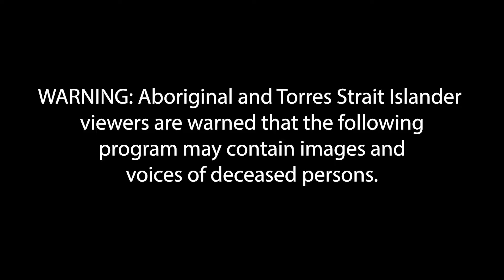Clubs unite to celebrate inclusion (July 2, 2019)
The South East Melbourne Phoenix partnered with The Outback Academy Australia Red Dust Heelers and Hawthorn Football Club to deliver a fun-filled day celebrating ability, inclusion and diversity through sport.